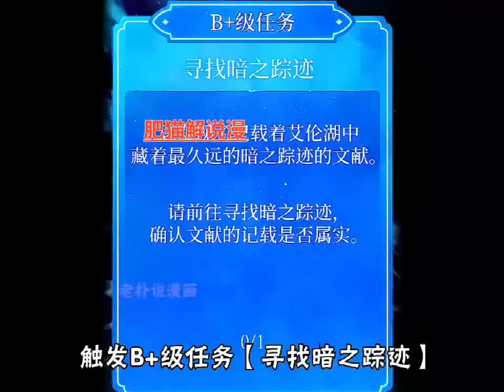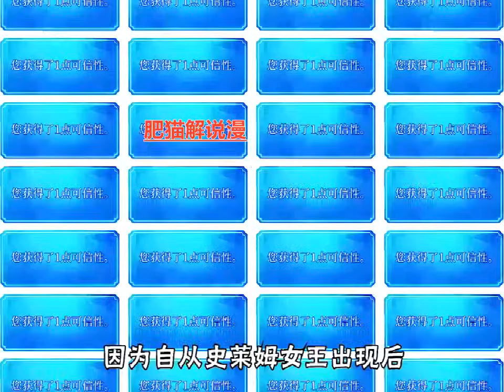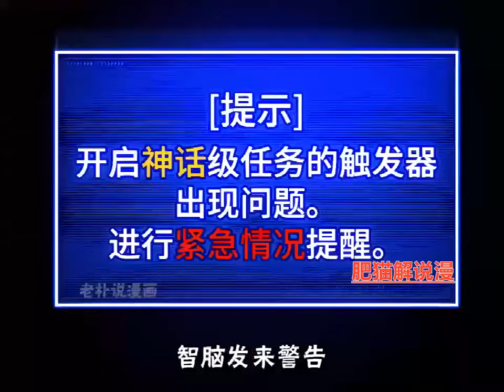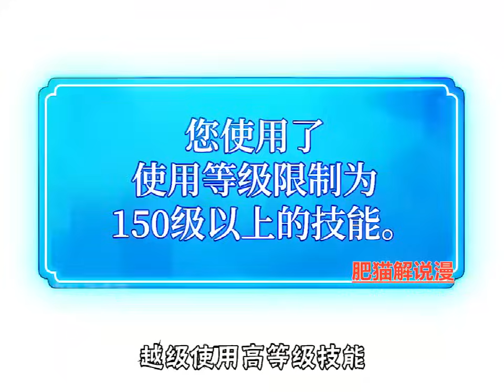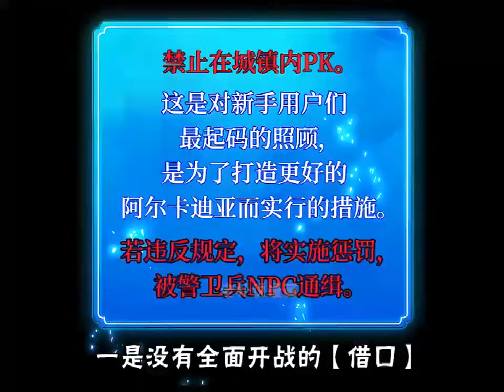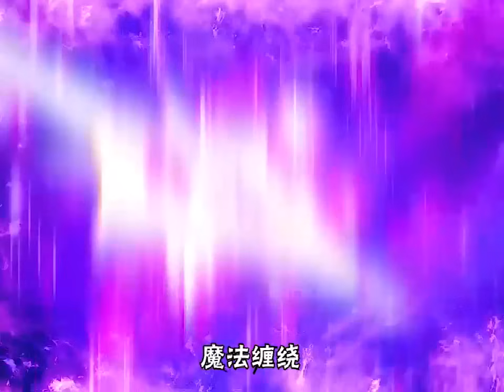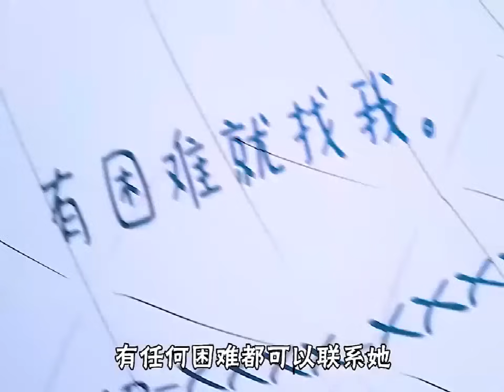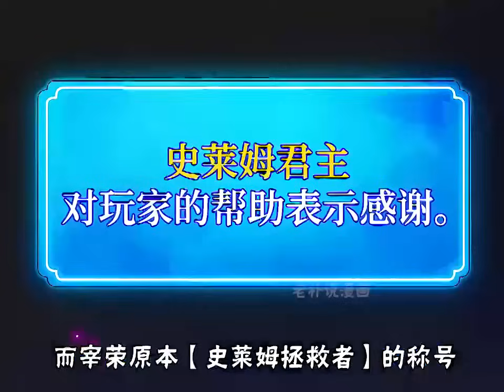《游戏最强搅局者》第1至60集被迫成为玩家编剧续作，打破规则的游戏破坏王！由世界顶尖企业巨头联合制作，人类历史上首创的虚拟现实游戏——阿尔卡迪亚。各种各样的有趣事件即将发生#肥猫解说漫